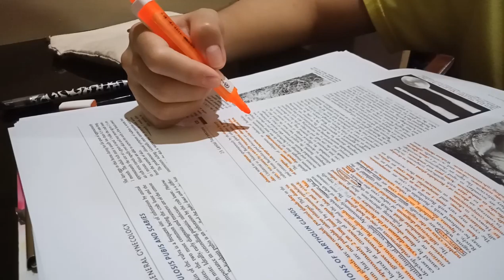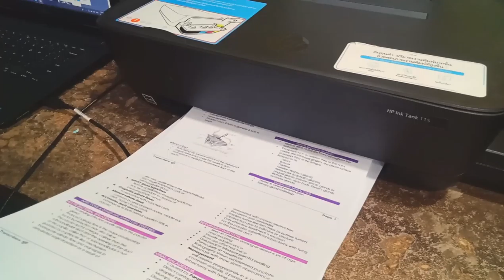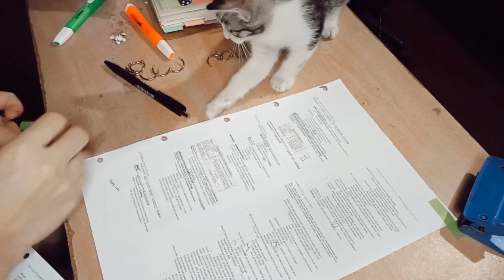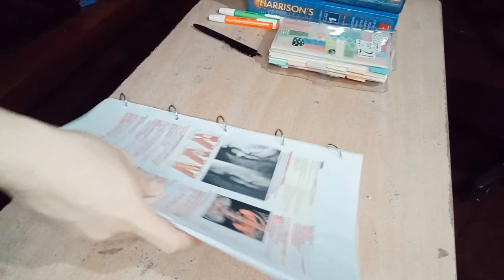Vlog #6: Study vlog with my cats (February 24, 2021)